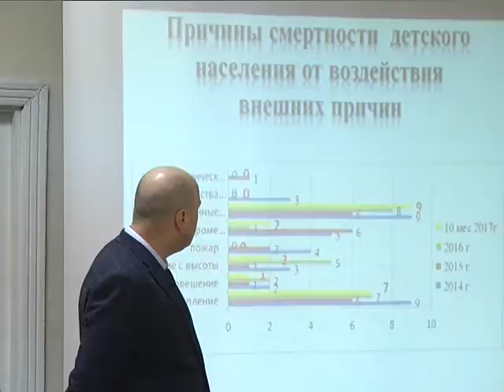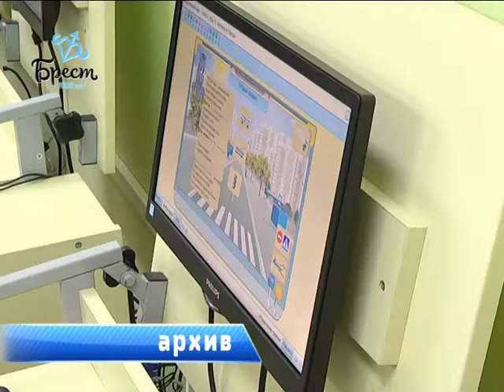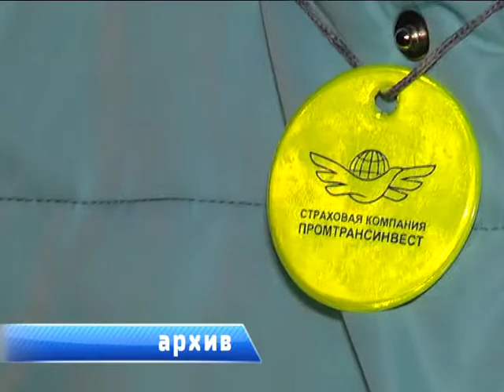2017-12-13 г. Брест. Республиканский День профилактики травматизма. Новости на Буг-ТВ.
Республиканский День профилактики травматизма проходит в Беларуси на текущей неделе. Тема для медиков не новая, однако, актуальная. Несмотря на то, что травматизм, как правило, связан с субъективными факторами, его последствия имеют и экономический ущерб. По статистике из 100% случаев получения увечий разной степени тяжести, порядка 70% - имеют молодые люди. В этом году акцент Республиканского Дня профилактики травматизма сделан на детей. Какие программы сегодня работают на предупреждение несчастных случаев с участием детей – об этом и многом другом шел предметный разговор во время пресс-конференции, организованной областным центром гигиены, эпидемиологии и общественного здоровья.